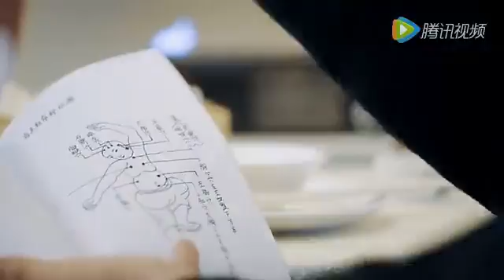《功夫佛山》 "Kung Fu Futsan" music video - Radio-man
佛山人の功夫ラブを語る、佛山ロックコンビRadio-manのＭＶ！Feel Futsanian's love for kung fu with this music video from Futsan rock group, Radio-man!

東京で正宗詠春拳を練習しています。Training Wing Chun in Tokyo.